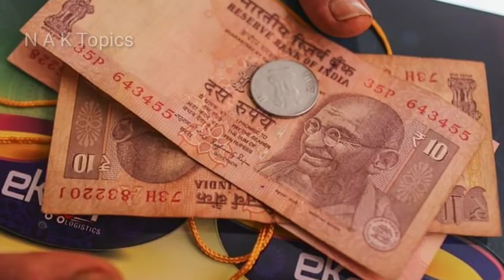samuthirakani biography in telugu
సముద్రఖని నటుడు అవడానికి ఎన్ని కష్టాలు ఎదుర్కొన్నాడో, నటుడు కావడానికి సముద్రఖని ఎదుర్కొన్న కష్టాలు, సముద్రఖని నటుడు అవడానికి ఎన్ని కష్టాలు ఎదుర్కొన్నాడో, Samuthira Kani Biography, Samudra Kani Life, biography of actor samuthirakani, krack songs, krack movie songs, samuthirakani biography in telugu samuthirakani biography